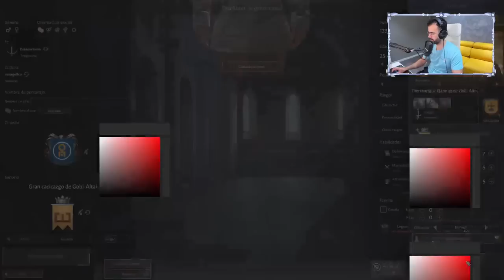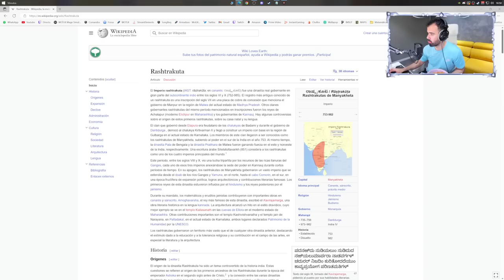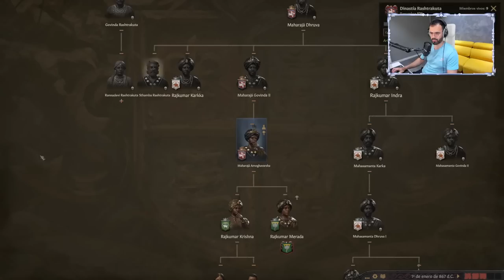Hoy me tiro 9 horas de CK3 | Empezamos el gobierno del sudapollismo | [Crusader Kings III]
Directo del 12/05/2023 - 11:00:21 AM

Partes:
00:00:00 Introducción
00:11:19 Just Chatting
00:56:53 Crusader Kings III
09:29:12 Despedida